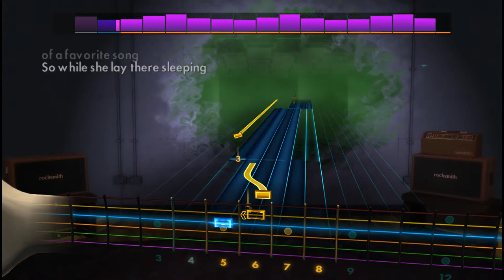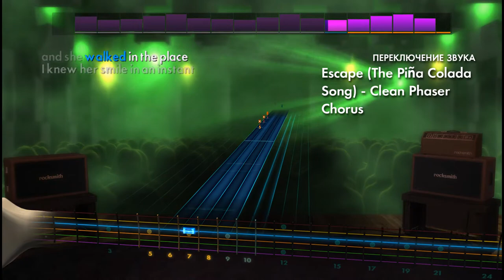🎸Rupert Holmes - Escape (The Piña Colada Song) | E Standard | Rocksmith 2014 Guitar Tabs